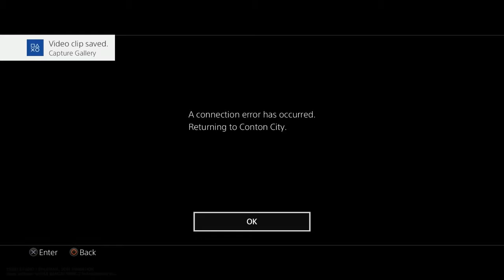Xenoverse 2™: Rodimus™ vs. THL_Zzzz - Its a matchup._.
I took to Player's Match this morning, found 1 guy that stuck around to fight. Then things got a tad cheap between us...
Note: The battle started out really nice honestly, then when I began to catch up the points I feel he began playing more like a classic jackass using the cheapest fighter to stay ahead. Can't blame him fully, its the nature of the game play at times._.
You are now blocked. cheers.
0:05 = returning
1:05 = Rodimus™ vs. THL_Zzzz